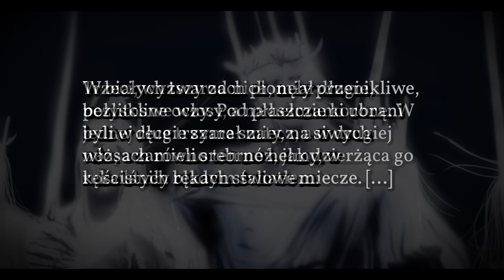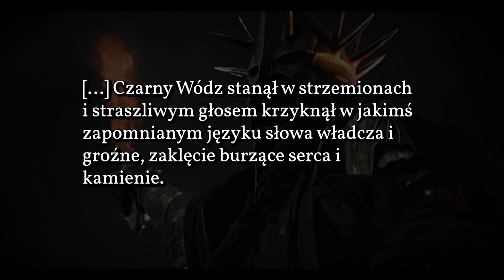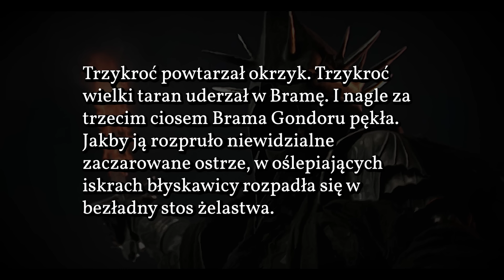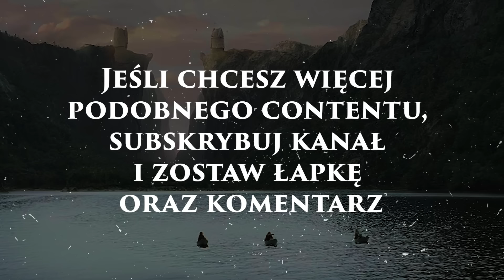Nazgûle! Upiory Pierścienia i ich kompletna Historia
Witajcie w kolejnym materiale!

Wykonanie: Gotri

Miłego oglądania :)

Źródła:
Karen Wynn, The Atlas of Middle-earth, 1991J.R.R. Tolkien, Lord of the Rings The Fellowship of the Ring, 1954J.R.R. Tolkien, Lord of the Rings The Two Towers, 1954J.R.R. Tolkien, Lord of the Rings The Return of the king, 1955J.R.R. Tolkien, Christopher Tolkien (ed.), The Silmarillion, 1977J.R.R. Tolkien, Christopher Tolkien (ed.), The History of Middle-Earth Collection, 1996J.R.R. Tolkien, Christopher Tolkien (ed.), The Unfinished Tales, 1980